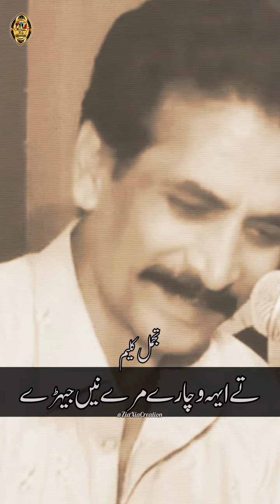Tu Sirf Laashan Wekh Reha Ein Tajammul Kaleem Most Super Hit Sad Romantic Punjabi Poetry Status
Tu Sirf Laashan Wekh Reha Ein Most Famous And Popular Sad Romantic Punjabi Poetry Whatsapp Status 2023
Poet: Tajammul Kaleem

بچن گے اوہو کھرے نیں جیہڑے
اوہ موۓ سمجھو ڈرے نیں جیہڑے

کدی نہ اکھاں چ ریت اُڈدی
اوہ ست سمندر بھر ے نیں جیہڑے

اوہ میں سی میری جو ڈُب گئی اے
ایہہ ککھ نیں میرے ترے نیں جیہڑے

اوہ بمب والا  شہید سمجھاں؟
تےایہہ وچارے مرے نین جیہڑے

تُوں صرف لاشاں وکھا ریہا ایں
تے ساڈے چُلہے ٹھرے نیں جیہڑے

تجمل کلیم